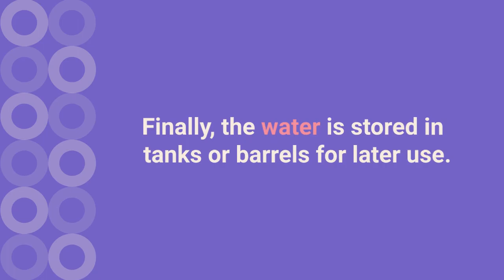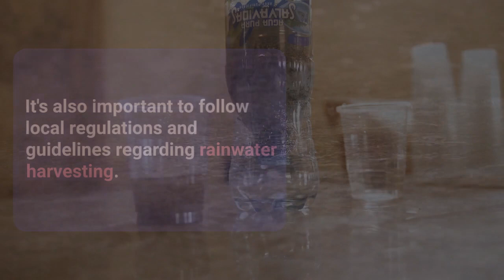Rainwater Harvesting: A Sustainable Solution for Water Conservation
Rainwater harvesting is a sustainable practice that involves the collection and storage of rainwater for various uses. It is an effective method of conserving water and reducing reliance on traditional water sources.

The process of rainwater harvesting begins by capturing rainwater from rooftops, surfaces, or land areas through gutters and downspouts. The collected rainwater is then directed into storage tanks, reservoirs, or underground systems. Before storage, the water may undergo filtration to remove debris and contaminants, ensuring its quality.

One of the significant advantages of rainwater harvesting is its potential to conserve freshwater resources. By utilizing rainwater for non-potable purposes such as irrigation, gardening, or toilet flushing, the demand for treated or groundwater can be reduced. This not only helps in water conservation but also eases the strain on existing water supply systems.

Rainwater harvesting also offers financial benefits. It can lead to a significant reduction in water bills, particularly for households and businesses that rely on municipal water supplies. Additionally, stored rainwater can serve as a backup during water shortages or emergencies, providing a reliable water source when needed.

Moreover, rainwater harvesting contributes to environmental sustainability. It helps to reduce stormwater runoff, minimizing the risk of flooding and soil erosion. By collecting and utilizing rainwater, we can mitigate the impact of urbanization on natural water cycles and replenish groundwater reserves.

Implementing rainwater harvesting systems can be done at different scales, from individual homes to larger community or commercial setups. However, it is essential to consider local regulations, climatic conditions, and proper maintenance to ensure the efficiency and longevity of the system.

Overall, rainwater harvesting is a simple yet effective solution for water conservation. By harnessing the power of rain, we can make a positive impact on the environment, reduce water bills, and build a more sustainable future.